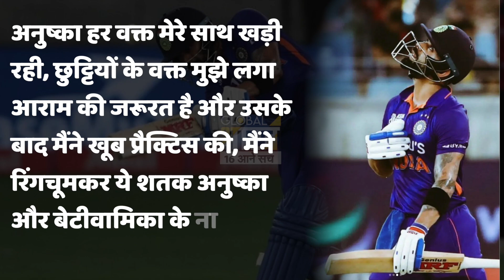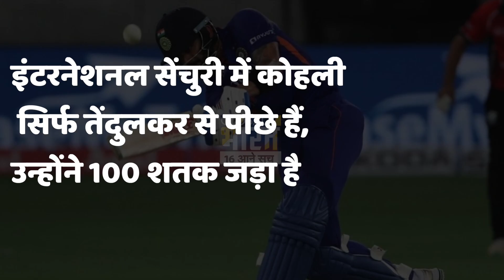क्या सचिन का रिकॉर्ड तोड़ देंगे विराट कोहली? अब विश्वकप जीतने की उम्मीद अचानक बढ़ गई?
अफगानिस्तान के खिलाफ 122 रनों की नाबाद पारी खेलकर कोहली ने बता दिया कि विराट का बल्ला बोलेगा तो इंडिया हर मैच जीतेगा. हालांकि अफसोस ये है कि विराट तब चले जब टीम इंडिया एशिया कप से बाहर हो गई. कहते हैं विराट ने अपने खराब दौर को लेकर कभी उतनी बात नहीं की लेकिन इस मैच से एक दिन पहले उन्होंने तीन लोगों से बातचीत की थी. उन तीनों में दो दिग्गज क्रिकेटर हैं और एक सबसे खास हैं. जिन्होंने कहा था कि इस बार जीरो पर बोल्ड होकर मत आ जाना, ये टीम से ज्यादा तुम्हारे खुद के करियर पर दाग की तरह है